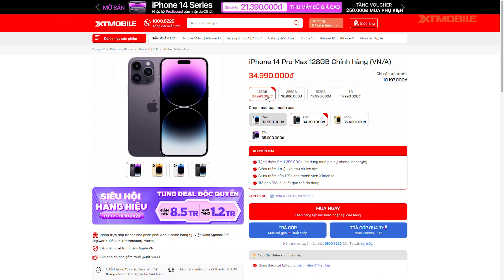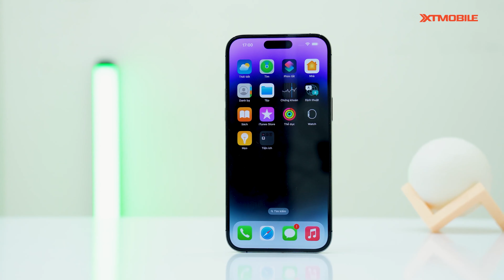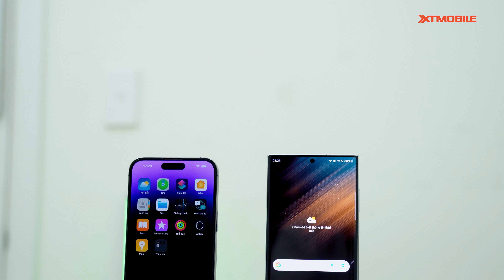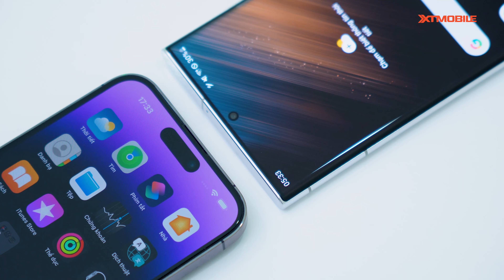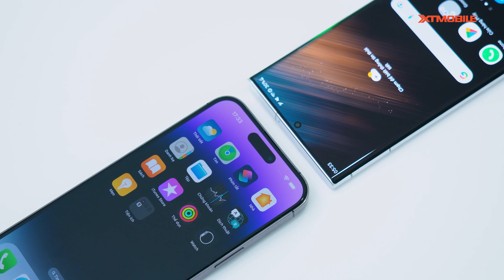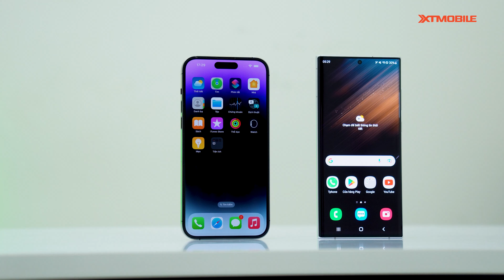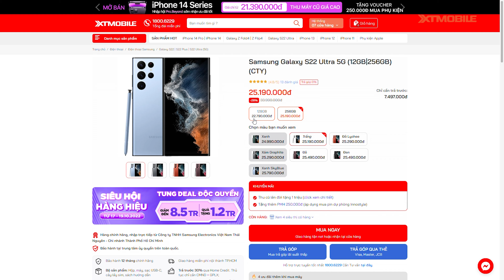Apple đối mặt Samsung iPhone 14 Pro Max vs Galaxy S22 Ultra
Nếu đặt lên bàn cân cả 2 chiếc iPhone 14 pro max và S22 Ultra thì anh em sẽ quất chiếc nào nhỉ ???

⚡ CN1: 437 Quang Trung, Phường 10, Quận Gò Vấp, TP.HCM
⚡ CN2: 666-668 Lê Hồng Phong, Phường 10, Quận 10, TP.HCM
⚡ CN3: 421 Hoàng Văn Thụ, Phường 2, Quận Tân Bình, TP.HCM
⚡ CN4: 43 Lê Văn Việt, Phường Hiệp Phú, Quận 9
⚡ CN5: 50 Trần Quang Khải, Phường Tân Định, Quận 1, TP.HCM
⚡ CN6: 396 Nguyễn Thị Thập, Phường Tân Quy, Quận 7, TP.HCM
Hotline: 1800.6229